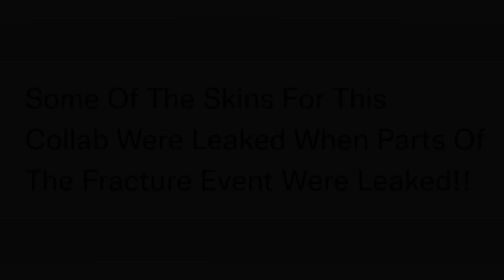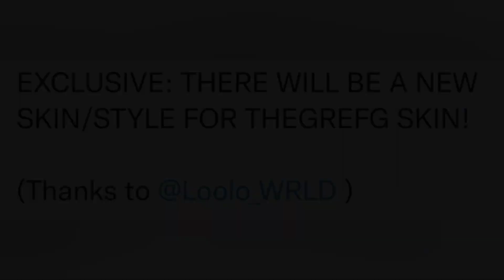*NEW* Leaked FFC Academy Collab Skins..! (Chloe Kim, Neymar JR, LeBron James, and TheGrefg?!)